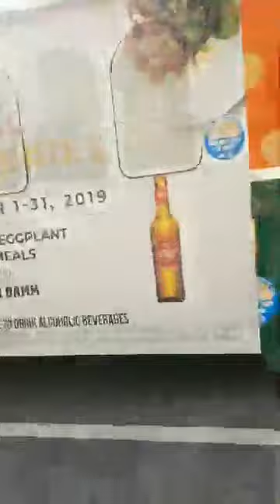Tranque Nicas dia 4 octubre frente a la Embajada Orteguista en Miami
🔊🔊🔊Informa Milton Rodrigo Gonzalez
(Administra La Opinion Nica y Coordinador Azul y Blanco de Miami)a(PCHN)
visita mi canal en youtube en el enlace abajo de la descripcion

Daniel no es Presidente es un delincuente
Daniel Moclin se aserca tu Fin
Daniel Escucha seguimos en la Lucha
Consulado Escuchen seguimos en la lucha
Miami no se calla hasta que el Dictador se valla
Viva Nicaragua Libre Viva Nicaragua sin Ortega
Mientras Nicaragua tenga hijos que la amen, sera Libre
Ni a elecciones si a las sanciones
Viva Nicaragua sin Rojo y Negro
se van se van y nunca volveran
Derecho que no se defiende es derecho que  se pierde
como mueren los sapos Aplastados
Chayo vieja loca, aqui estan tus puchitos
Alerta alerta que camina la lucha azul y blanco contra la chayo asecina
No nos vamos a rendir hasta que los miremos salir

NO PIERDAN EL ENFOQUE! LA RUTA ES SACAR AL HIJUEPUTA!1 PARO NACIONAL INDEFINIDO BLOCKTHESAPOS @TAUPIERZ NICATHEVOTE AUTOCONVOCADOSMIAMI TEAMNICARAGUA TEAMMILTON TAUPIERZ MAKENICARAGUAGREATAGAIN SANCIONESYA LIBERTADPARALALOBA LIBERTADPARAELCACHORRO PARTE GUERRA, 533ro DIA DE INSURRECCION CIVICA, MUERTE A LA DICTADURA. NO A LA RECONCILIACION NI A LA AMNISTIA!!! TODOS LOS AUTOCONVOCADOS AL PLANTON DE LOS VIERNES 6PM! VAMOS GANANDO, LO DICE TRUMP! . HABEMUS NICAACT! LLUEVE, TRUENE O RELAMPAGUE VAMOS A SABOREAR LA VICTORIA! FRENTE AL CONSULADO PIRICUACO! APOYANDO A NUESTROS HERMANOS PATRIOTAS QUE EN NICARAGUA NO TIENEN LIBERTAD!

Cuando se cumplen tres meses de las protestas contra el régimen de Daniel Ortega, las fuerzas gubernamentales asediaron durante casi ocho horas la ciudad de Masaya, que se ha convertido en bastión de la oposición a su Gobierno. Han sido semanas de intensa violencia en Nicaragua desde que los ciudadanos salieron a las calles para protestar en contra de una reforma por decreto de la Seguridad Social el pasado abril. Fue la gota que colmó el vaso. La dura represión a las manifestaciones y el descontento que arrastraba la población después de once años del Gobierno de Ortega derivó en una oleada de protestas pidiendo su dimisión. Sus partidarios y grupos irregulares armados también han salido a las calles donde ha habido enfrentamientos. La Asociación Nicaragüense Pro Derechos Humanos (ANDPH) recoge ya un balance de 351 muertos. La iglesia Católica ha tratado de mediar en un diálogo para una salida pacífica, la comunidad internacional ha presionado exigiendo el cese de la represión, pero la herida sigue abierta.